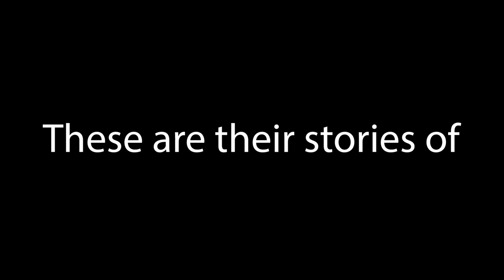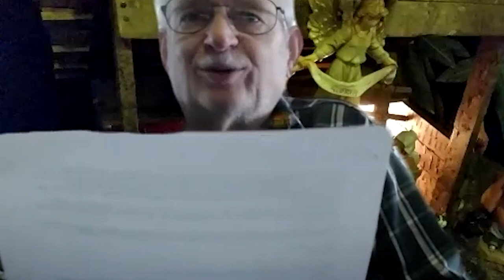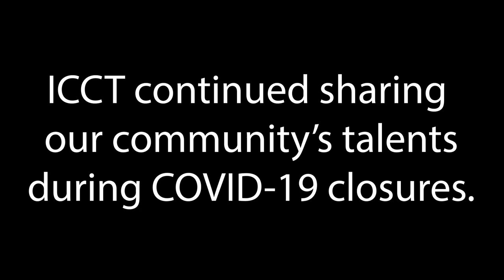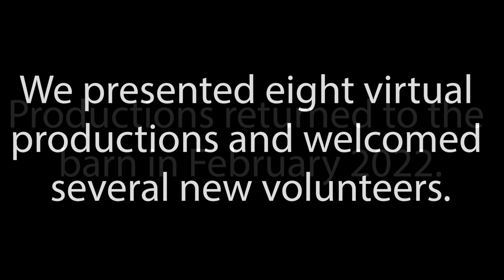ICCT 65th Season Documentary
Thank you to our VOLUNTEER TEAM!
DIRECTOR- Krista Neumann
VIDEO & AUDIO DESIGNER- Jennifer Beall
PHOTO ARCHIVES CURATORS- Roxanne & Craig Gustevson & Jeffrey Allen Mead
PRODUCER- Elinor A. Levin

Iowa City Community Theatre has been making space for theatrical creativity in our community since 1956. When our 65th season (Aug 2020-May 2021) was derailed by COVID-19, we decided to take the time to talk to some of our dedicated members and long-time volunteers to share why this institution means so much to us. The original idea was to be around 10 minutes, but there were so many people with such great stories to share... the project may have grown.

We are incredibly proud, now, to be able to share the finished 65th Season Documentary with our community and with the world!